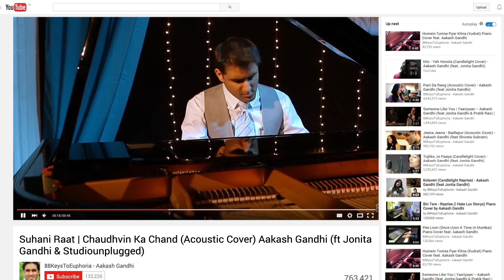Chasing Dreams - Aakash Gandhi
I'm so excited to be a part of this YouTube campaign to inspire all of you to make your dreams a reality.  I love you all for the support and love you've shown me over the many years.  There's nothing quite like being a YouTuber!

Musically Yours,
Aakash Gandhi
88keystoeuphoria